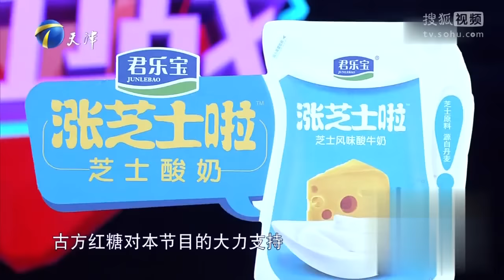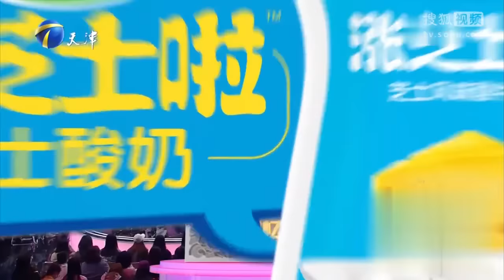《爱情保卫战》蠢丈夫眼里只有孩子没有妻子 左岩与涂磊犀利互怼